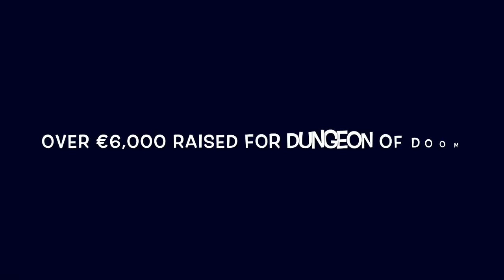Bandon Rugby 2018/2019 Season Recap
Bandon 2018/2019 season looks back on a monumental season in our club both On & OFF the pitch. enjoy!!